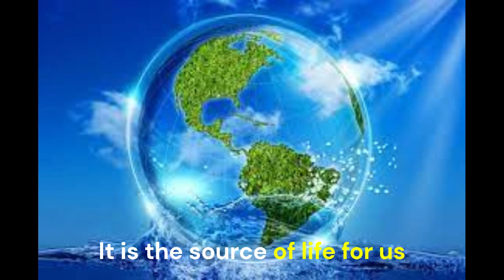विश्व जल दिवस#worldwaterday#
World Water Day is observed annually on March 22nd to raise awareness about the importance of freshwater and advocate for the sustainable management of freshwater resources. It is an opportunity to reflect on the significance of water in our daily lives, ecosystems, and economies, and to take action to address water-related challenges.

The theme of World Water Day varies each year, focusing on different aspects of water conservation, access, and sustainability. Activities organized on this day include educational campaigns, community events, workshops, and advocacy efforts aimed at promoting water conservation, improving access to clean water, and protecting water sources.

World Water Day serves as a platform to highlight the global water crisis, including issues such as water scarcity, pollution, inadequate sanitation, and unequal distribution of water resources. It emphasizes the need for collective action at local, national, and international levels to ensure the availability of clean and safe water for all people, as well as for ecosystems and future generations.

Keep Supporting me so i can contiune to provide you with Free content .